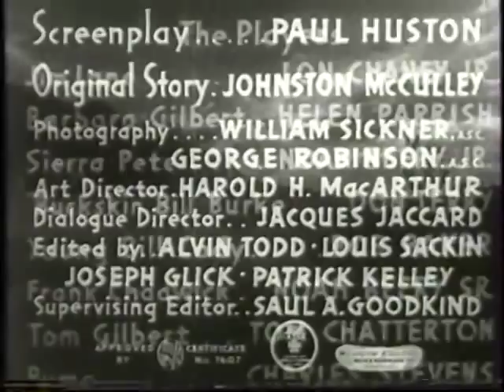Overland Mail (1942)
Two investigators for a stagecoach company are assigned to find out why the company's stages keep being ambushed. They discover that the culprits are white men disguised as Indians, and they set out to discover who is behind the plot.